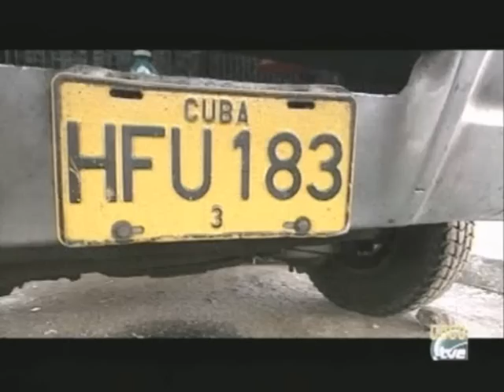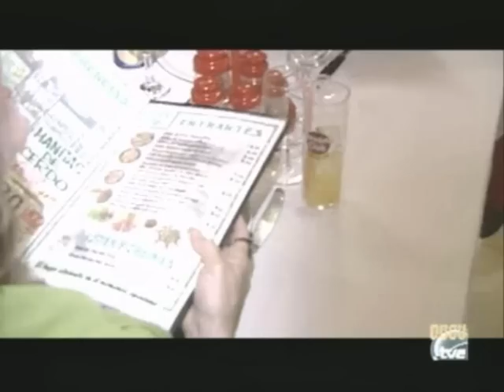Documental: Cuba, Sombras y Luces. parte 2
la segunda parte de este magnifico documental.